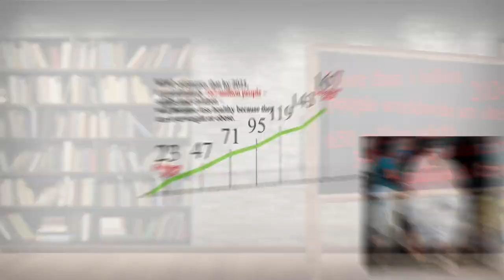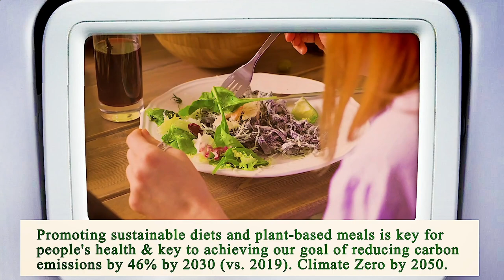Close to Me Restaurant Chicago 60603 IL, Cook County, Illinois, United States